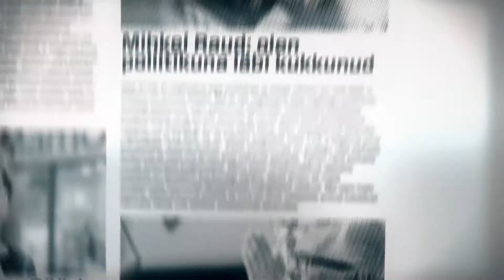Siim Kallas - Eesti Ekspressi külalispeatoimetaja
Nelja nädala jooksul juhivad Eesti Ekspressi toimetust Eesti superkangelased - presidendikandidaadid. Siim Kallase poolt toimetatud Eesti Ekspress ilmub 03.08.